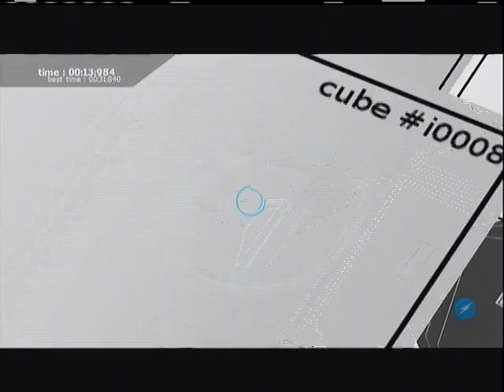Pixel (XBLA) Speedrun in 5:31.66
YES! I finally got a sub 6 minute run. Although this seems to be fast, there are still so many strats to be found. For example, I found a new strat in Chapter 1, level 7 that saves just over 2 seconds from the previous time!

If you see that something may be possible, just leave it in a comment! I'll continue doing more runs of Pixel along with other games LIVE

Pixel is a Xbox-Live-Arcade game that is well worth the price of 80 microsoft points. Check it out yourself!